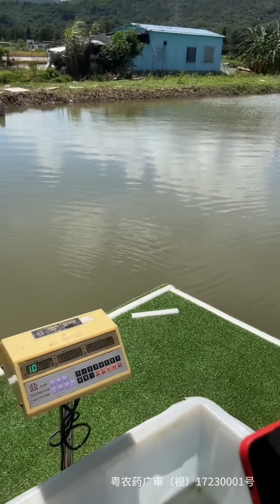【鄧剛釣魚】善待釣場老闆的一天，看老闆這麼實誠實在不忍心下手，留一份溫柔給自己！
我們的作品是為了提供觀眾娛樂，同時也確保了拍攝過程的安全。 【鄧剛釣魚】善待釣場老闆的一天，看老闆這麼實誠實在不忍心下手，留一份溫柔給自己！